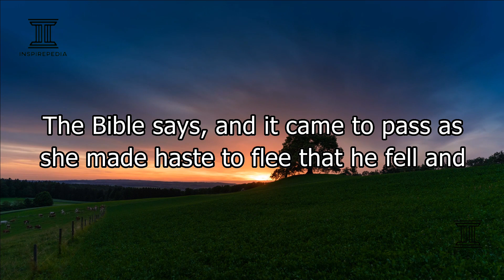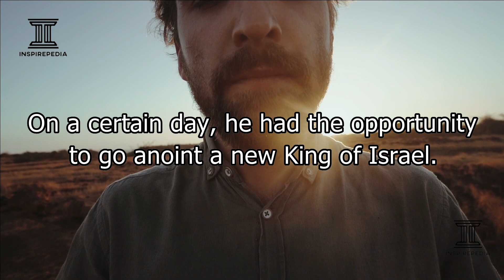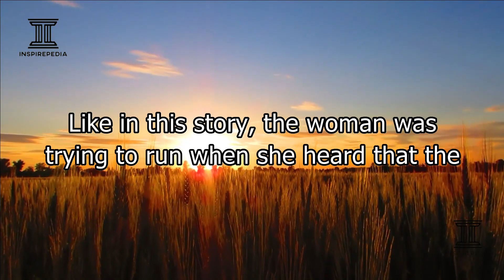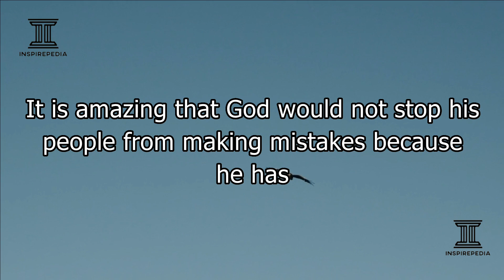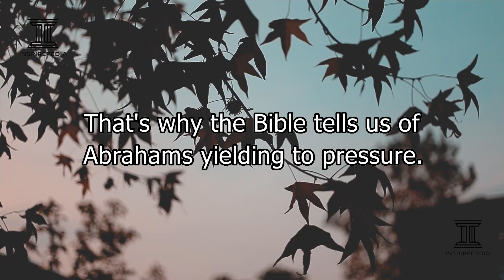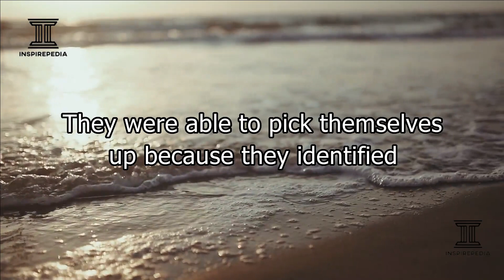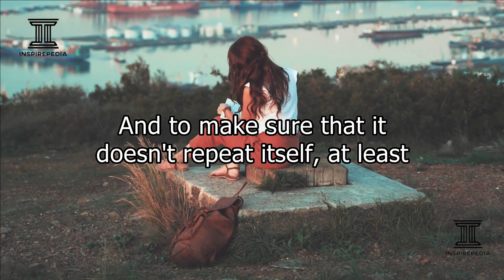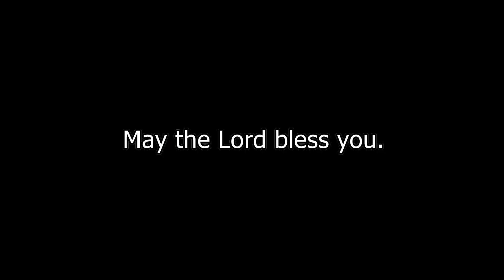HOW TO DEAL WITH MISTAKES. YOUR MISTAKES DONT DEFINE YOU, THEY DIRECT YOU.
How to deal with mistakes, you've made, at work, in the past, in life, big mistakes, regrets and consequences. Ways to bounce back after a mistake, recover from a mistake in your life. How do you calm down after a mistake? How do i stop thinking about mistakes, recovering from mistakes. How to comfort someone who made a mistake, how to accept mistakes and move on. What to do when you make a big mistake in life. How to get over a huge mistake, I made a mistake that ruined my life.

We focus mainly on creating contents that are motivational, inspirational and encouraging through quality and detailed explanation of different topics that will influence your life and help you fulfill your purpose and the reason why you were created.

Inspirepedia Inc.